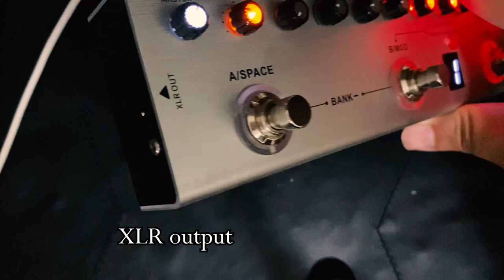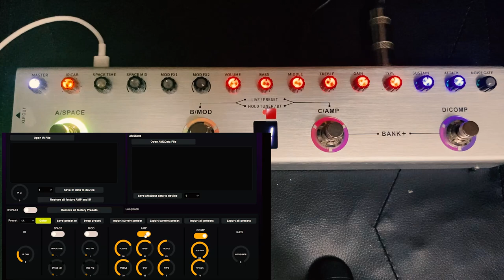M-VAVE Tank B Honest Review (Tagalog)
Mga bagay na nagustuhan ko and hindi ko nagustuhan sa M-VAVE Tank B

timecode:
intro - 0:00

pros:
1:30 - good quality amp modeling
4:09 - XLR output
4:52 - audio interface
5:31 - good quality compressor
7:20 - modulation (specially chorus)
8:56 - PC editing software

cons:
10:25 - delay instead of reverb
11:27 - gap when switching effects

conclusion - 12:12